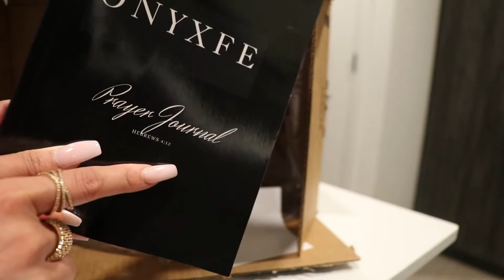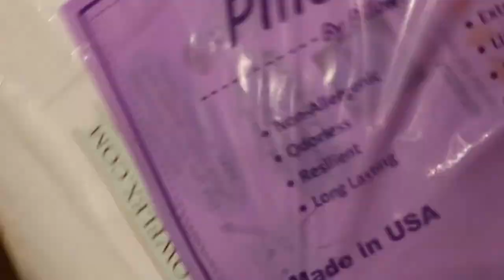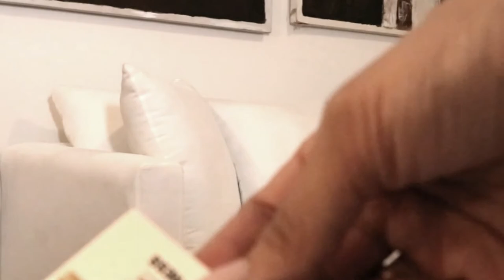AMAZON UNBOXING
Hi babes!

These are all the health-related products that I’m loving at the moment from Amazon. With all of us currently in lockdown it’s a great time to focus on our health so I thought I’d share with you what I use to maintain mine!

DAILY PRODUCTS

RAE MULTIVITAMINS
Rae Womens Multi-Vitamins 60 Capsules! Blend of Vitamins, Herbs and Trace Minerals! Nourish Your Body for Head-to-Toe Health and Beauty! Gluten-Free, Vegan and Non-GMO!

MegaFood, Certified Organic D3 Wellness Gummies, Soft Chew 1000 IU Vitamin D Supplement for Bone, Muscle and Immune Support, Gluten Free, Vegetarian, 90 Gummies

Dr. Bronner’s - Pure-Castile Liquid Soap (Baby Unscented, 32 ounce) - Made with Organic Oils, 18-in-1 Uses: Face, Hair, Laundry and Dishes, For Sensitive Skin and Babies, No Added Fragrance, Vegan

Native Deodorant - Natural Deodorant for Women and Men - Vegan, Gluten Free, Cruelty Free - Contains Probiotics - Aluminum Free & Paraben Free, Naturally Derived Ingredients - Cucumber & Mint

Colorlast Shampoo And Conditioner 33.8 Oz Duo Helps Protect Hair & Maintain Vibrant Color | for Color-Treated Hair And Black Comb Steel

Garden of Life Raw Protein & greens Vanilla, Vegan Protein Powder for Women and Men, Juiced Greens and 20g Raw Organic Plant Protein plus Probiotics & Enzymes, Gluten-Free Low Carb Shake, 20 Servings

Don Francisco French Roast Coffee, 12 Ounce by F. Gavina & Sons, Inc. [Foods]

SNACKS

RXBAR, Coconut Chocolate, Protein Bar, 1.83 Ounce (Pack of 4), High Protein Snack

Vinacafe 3 in 1 Instant Coffee Mix (Regular)

S.Pellegrino Essenza Lemon & Lemon Zest Flavored Mineral Water Cans, 11.15 Fl Oz (24 Pack)

SKIN PRODUCTS

【2021 Upgraded】ETEREAUTY Facial Cleansing Brush, Waterproof Face Brush with 4 Brush Heads and a Protective Case - Deep Cleansing, Gentle Exfoliating, Removing Blackhead for Face and Body, Cyan

The Ordinary Hyaluronic Acid 2% + B5 30ml

CeraVe Hydrating Facial Cleanser | Moisturizing Non-Foaming Face Wash with Hyaluronic Acid, Ceramides & Glycerin | 16 Fluid Ounce

Johnson's Head-To-Toe Gentle Baby Wash & Shampoo, Tear-Free, Sulfate-Free & Hypoallergenic Bath Wash for Baby's Sensitive Skin & Hair, pH Balanced, Washes Away 99.9% Of Germs 27.1 fl. oz

HOME DECOR

Pillowflex Synthetic Down Pillow Insert for Sham Aka Faux/Alternative (26 Inch by 26 Inch)

Safavieh Lighting Collection Ollie Cream Faux Woven Leather 31.5-inch Table Lamp (Set of 2)

Makeup Mirror Vanity Mirror with Lights - 3 Color Lighting Modes 72 LED Trifold Mirror, Touch Control Design, 1x/2x/3x Magnification, Portable High Definition Cosmetic Lighted Up Mirror

HAND SOAP
Soapbox Liquid Hand Soap, Lavender & Marshmallow Root, Moisturizing Hand Wash for Kitchen and Bathroom, 12 Ounce Pump Bottles (Pack of 3)